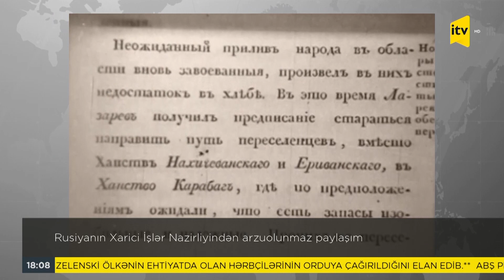Rusiyanın Xarici İşlər Nazirliyindən arzuolunmaz paylaşım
Rusiya və Azərbaycan prezidentləri arasında müttəfiqlik fəaliyyəti haqqında bəyannamənin imzalandığı gün Rusiya Xarici İşlər Nazirliyinin rəsmi səhifəsində Naxçıvan “Şərqi Ermənistan” kimi qeyd olunur. Bilməyərəkdən və ya elə bilərəkdən buraxılmış bu səhvə Azərbaycan Xarici İşlər Nazirliyi tərəfindən reaksiya verilib.  Azərbaycana qarşı atılmış bu təxribatçı addımın səbəbi sıradakı süjetimizdə.